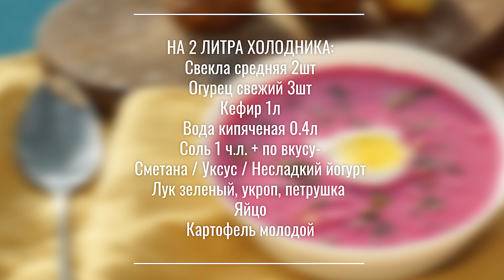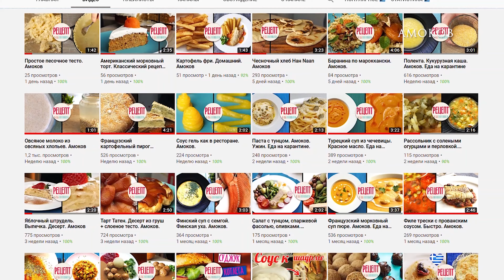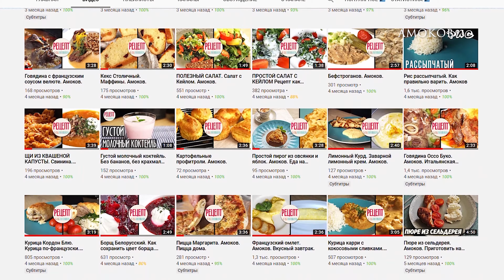🟥 ХОЛОДНИК НА КЕФИРЕ. АМОКОВ. Cold beetroot soup. ENG SUB. ŠALTIBARŠČIAI. Свекольник холодный.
Холодник рецепт.
В разных странах он называется по-разному. Свекольник холодный, холодник, холодный борщ, Cold beetroot soup, или ŠALTIBARŠČIAI в Литве. Неизменным остаётся только одно - потрясающий вкус, и желание заказать вторую порцию!
Холодник на кефире вы встретите в меню ресторанов, а также в домашней кухне в Беларуси, Литве и Польше.
Лично я очень люблю этот суп и с большим удовольствием готовлю его на протяжении всего лета. В жаркие дни это лучшее, что можно придумать.

Рецепт холодника На 2.5 литра

Кефир 1 литр / Kefir 1l
Вода 400г / Water 400g
Свёкла крупная 2 шт / Beetroot 2pcs
Огурец колючий 3 шт / Cucumber 3pcs
Сметана по-вкусу / Sourcream to taste
Уксус по-вкусу / Venegar to taste
Йогурт по-вкусу / Joghurt to taste
Соль 1 чл + по вкусу / Sal 1tsp
Зелень укроп, зеленый лук, петрушка / Dill, Spring onion, Parceley
Яйца куриные 4шт / Chicken eggs 4pcs

Как приготовить холодник
В кефир добавить отваренную свеклу, нарезанный огурец, перемешать, и развести водой.
Добавить соль, сметану, или уксус, или йогурт.
Подавать с яйцом, зеленью, сметаной.

Амоков.